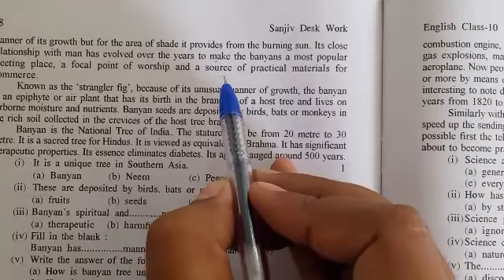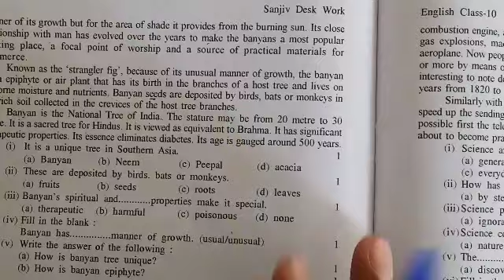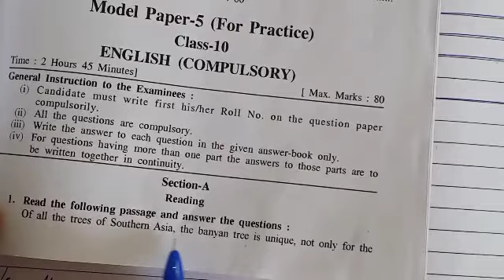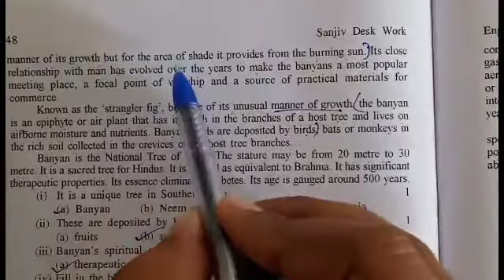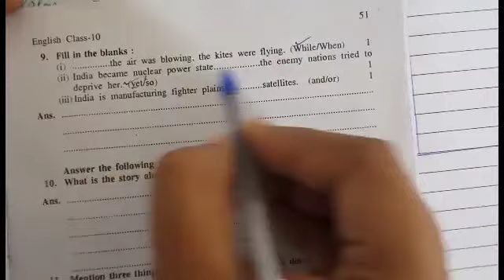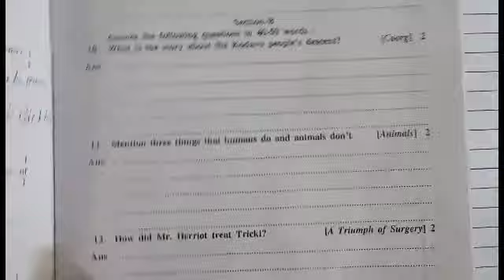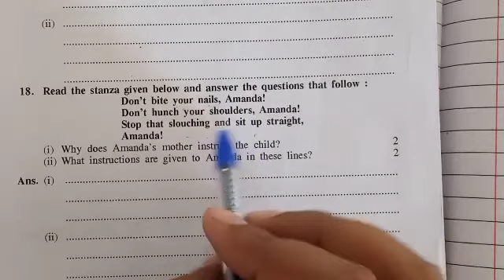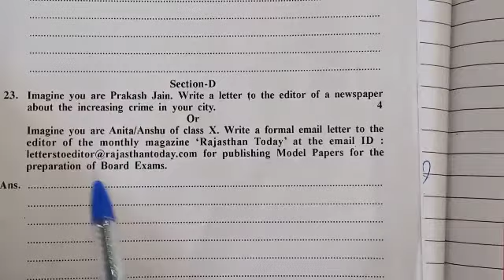राजस्थान बोर्ड 10th अंग्रेजी पेपर 2022।rbsc english paper preparation 2022।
In this video I will briefly explain the whole English paper of RBSE with their important chapters exercises grammatical part and most importantly the writing part will be solved in a very easy way so each and every child can attempt the paper so easily.

it is also related to-
1) Rajasthan board class 10th English paper 2022
2) Rajasthan board class 10th English paper complete preparation
3) RBSE class 10th English paper solution
4) RBSE class 10th English paper grammatical portion solution
5) RBSE class 10th English paper writing part solution
6) RBSE class 10th important chapters
7) RBSE class 10th important chapters and grammatical exercises solutions

for such kind of more videos you can login to our channel